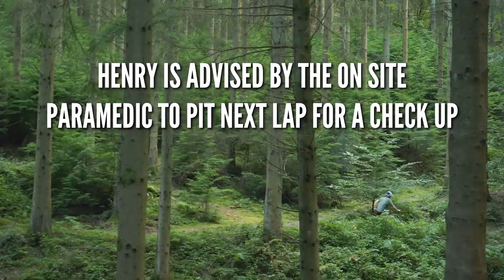Mountain Biker Attempts The Everest Challenge! | Climbing Mount Everest's Total Elevation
Everesting - the act of climbing the total elevation of Mount Everest, 8,848m, in one ride on a bicycle. At the Forest of Dean; this equates to 82 laps, a fireroad climb rises 108m followed by a technical off road descent back to basecamp. Henry, a man with the drive and fortitude (and some might say insanity) to take on this epic ride from the early hours to the late night, rose to the occasion.
Sit back and grab a drink - this one's a good one!

This Everesting Challenge kicks off our Adventure Week. Got an adventure themed question? Submit it in the comments using the hashtag

If you'd like to contribute captions and video info in your language, here's the link 👍

Critical Thinking - Philip Ayers
Desolate Blur - Jobii
Disturbed Mind - Uygar Duzgun
Epic Percussion 1 (sting) - Jon Bjork
Mountain Quail - Dust Follows
Run With Your Heart - Dream Cave
Scandinavian Error - Polar Nights
Sticky Moments - Jerry Lacey
Take It or Leave It - Mothers Madness
The Distance - Don Syke
The Miner - Both Are Infinite
The Touch - So Vea